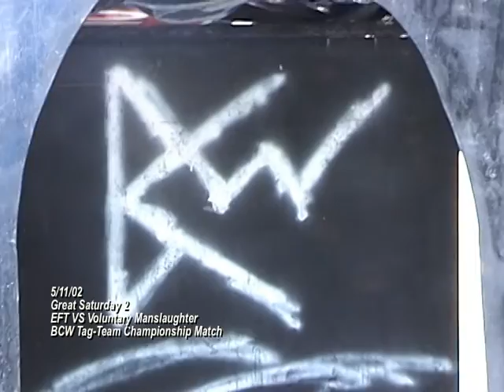Everyone's Favorite Team (c) -vs- Voluntary Manslaughter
May 11, 2002 - Great Saturday 2 - BCW Tag-Team Titles Match